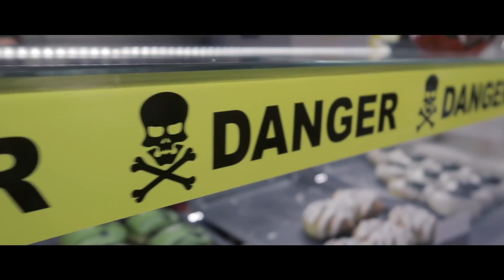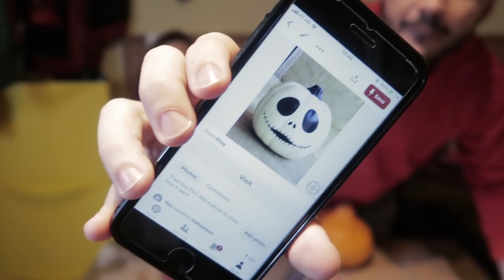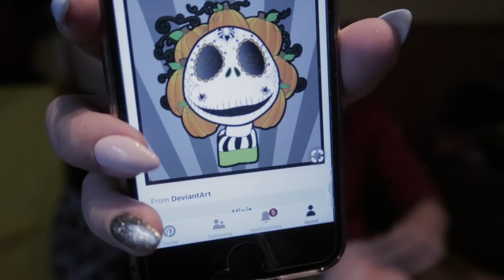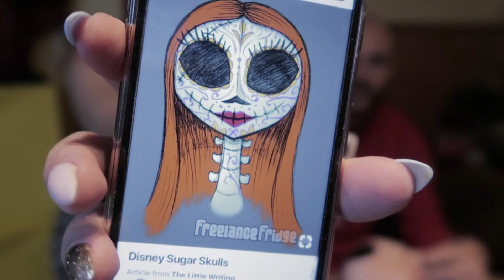Halloween Challenge w/ Wibbly Wobbly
NOVI show 'BRUTALNO', 28.11.

Upozorenje: Sadržaj može imati eksplicitne izjave te bilo kakvo korištenje i/ili kopiranje sadržaja nije dopušteno bez pismenog dopuštenja autora.

Želiš surađivati, poslati mi nešto, prijaviti moj mail na neki porno newsletter?
aleks(majmun)aleks.lol - evo ti pa se javi!

●YUE.STEVEN - Glittering Girl [Bass Rebels Release]